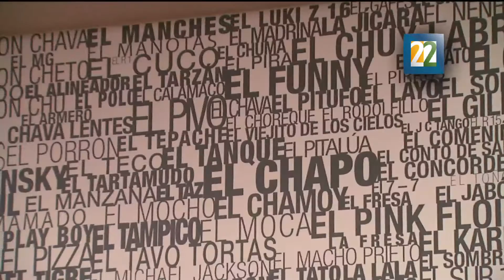Preocupación, devastación y fragilidad en la exposición "Zona de Riesgo".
Esta exposición de Carlos Aguirre se presentará hasta el 27 de septiembre en el Museo de Arte Moderno.